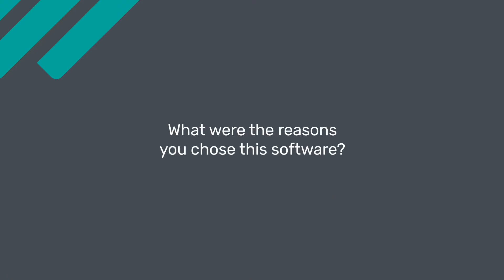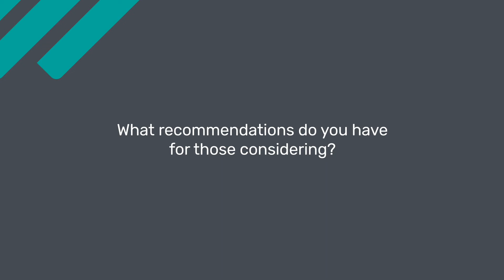PushPress Review: Build your business on a platform that cares about your success!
Unbiased PushPress Review 2020